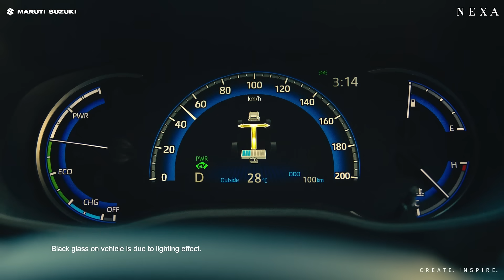Introducing the Invicto | The League of Extraordinary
A new era of luxury is finally upon us. Presenting the Invicto - where comfort meets opulence. It's time for you to take the leap and join the League of Extraordinary.